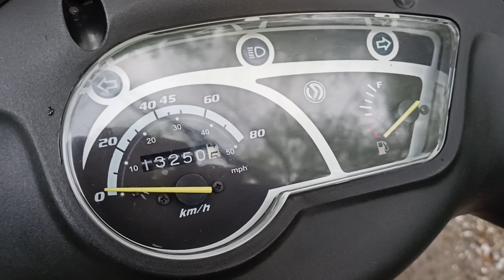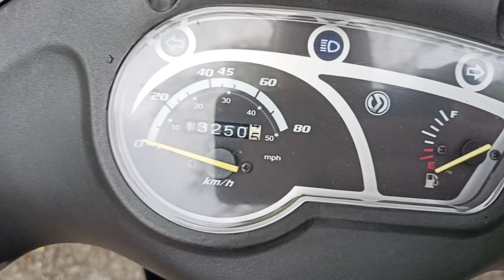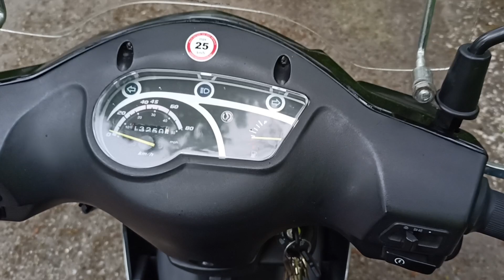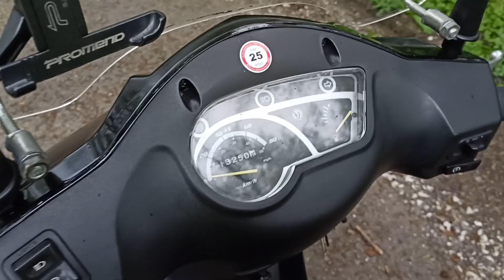Warum keine Videos mehr gekommen sind..